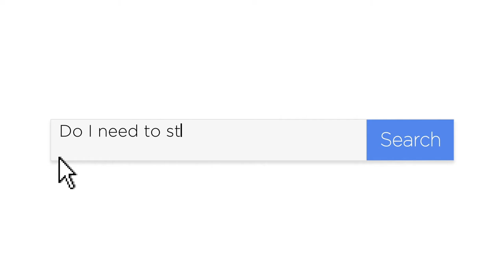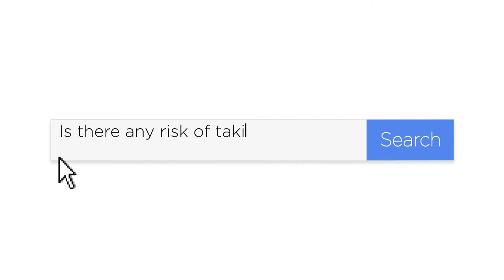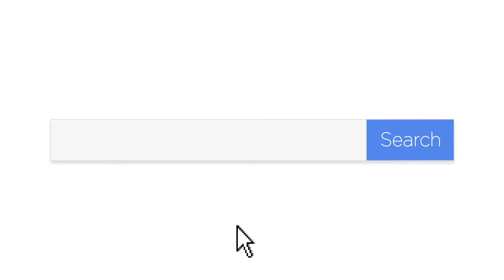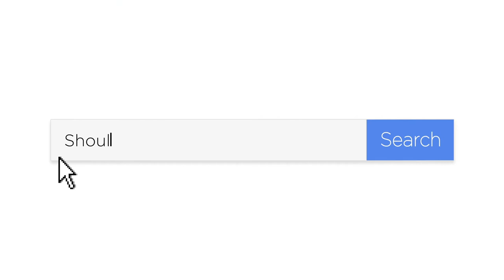How to Fall Asleep Fast | Tips to Sleep Better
Today our favorite sleep doctor Michael Breus, gives his insights on exactly how to fall asleep fast, how to get better sleep in general, and a bunch of other sleep tips. We've taken some of the most common questions from the internet and had him answer all of them for you!

Learn how to fall asleep fast, how to sleep, how to get better sleep and what to do when you can’t sleep with these sleep tips and hacks. Michael Breus teaches you how to fall asleep instantly.